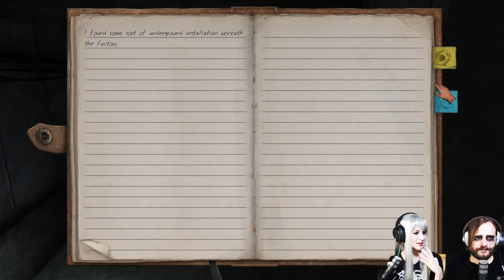STAIRS [001] - The Park. Und The Fabrikhalle. ★ Live LPT Stairs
«STAIRS»
Horror-Erzählung von GreyLight Entertainment  (2015).

«LET'S PLAY STAIRS»
Live LPT mit Gronkh und Pandorya (2015).